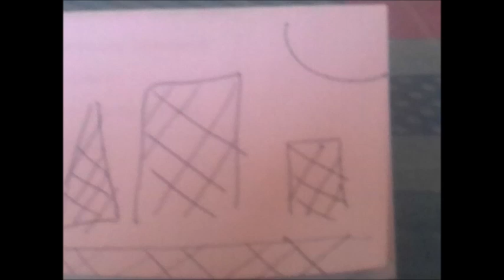Gold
Here are the skills I have:
- 8 years work experience in English proofreading/online non-voice English tutoring (grammar, essay structure, essay writing, story writing).
- 2 months experience at CAPTCHA data entry (freelancing)

19dvu2EGU3G1RY3wAcHEnXAkSw5nRN5EFJ